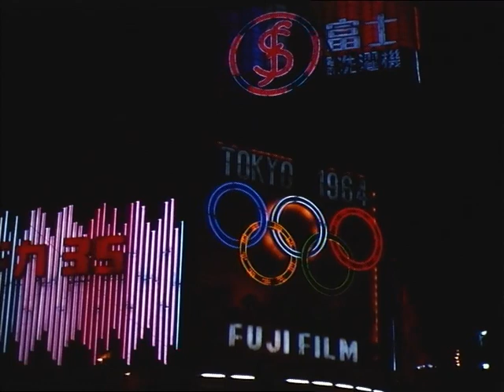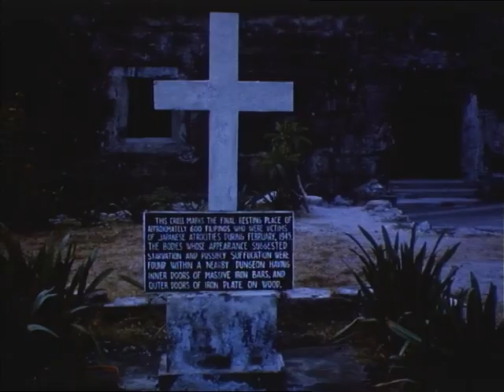Unidentified 1950s footage- Cruising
This 16 mm film was digitised in the NBN Television Archive at the GLAMx Lab in the Auchmuty Library, University of Newcastle.